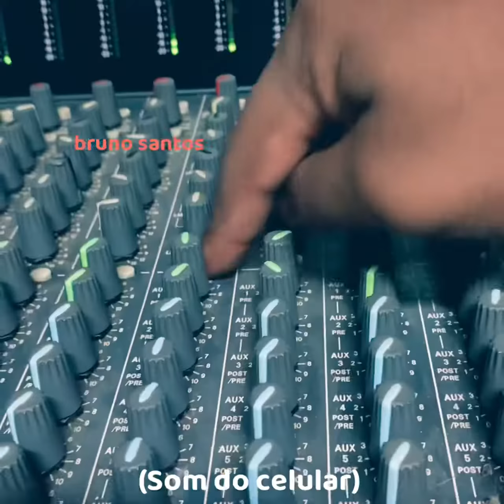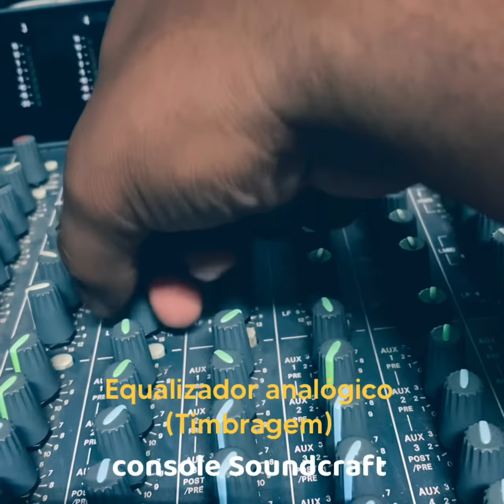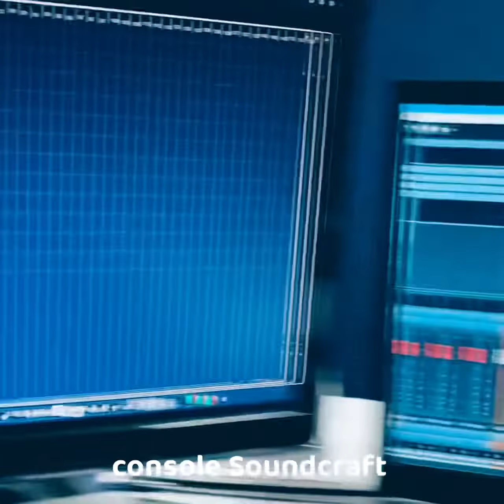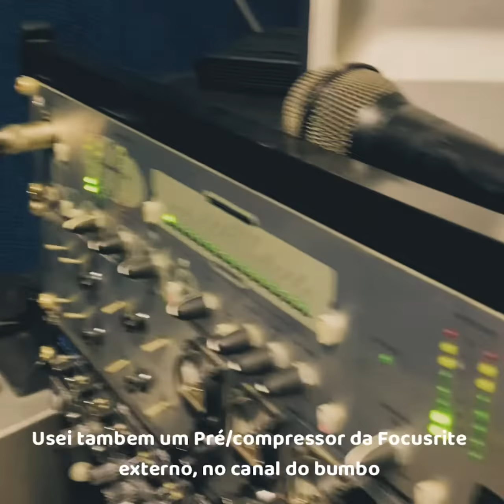Vida de estúdio (parte 1)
(Melhor de ouvir com fones)
Mostrando um pouco do processo de produção musical/gravação de algumas produções, gravação de bateria e contraBaixo com meu brother @bruno_prod no @cw_estudio